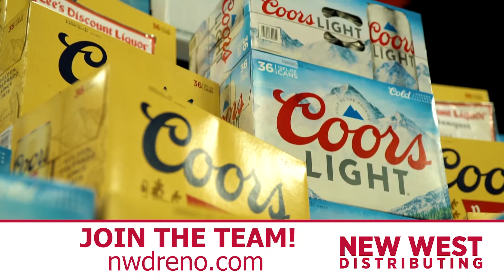NWD Recruiting digital rev3